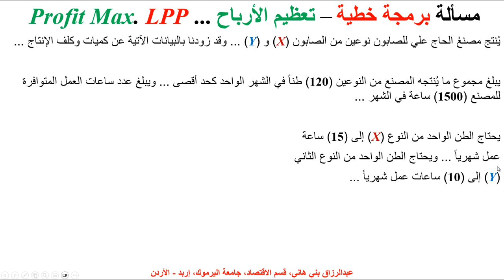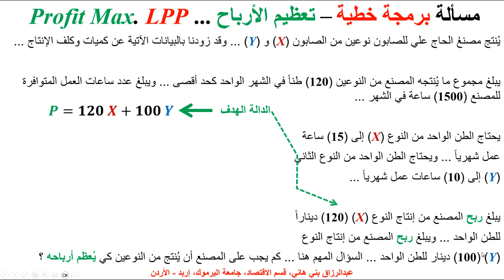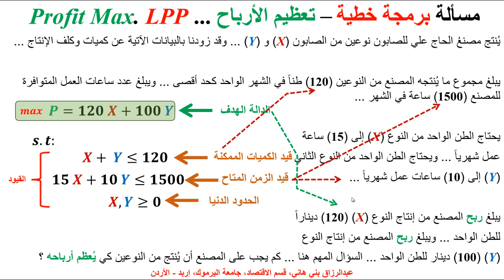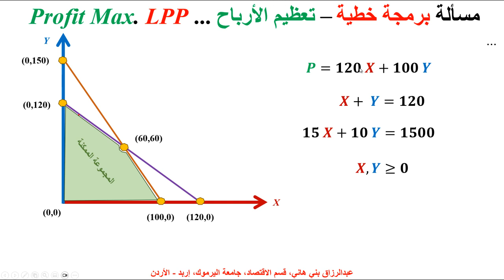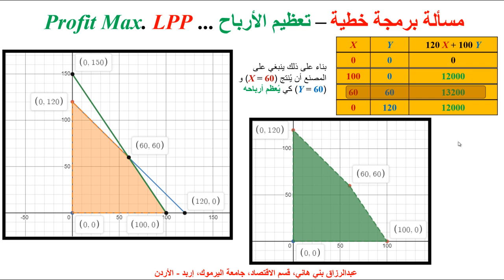مثال (11) على تعظيم الأرباح - برمجة خطية - الطريقة البيانية Profit Maximization LPP Graphical Method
يشرح هذا المقطع بمثال عملي مسالة تعظيم الأرباح ببرمجة خطية بواسطة الطريقة البيانية ...  Linear Programing Problem Profit Maxixmization using the Graphical Method